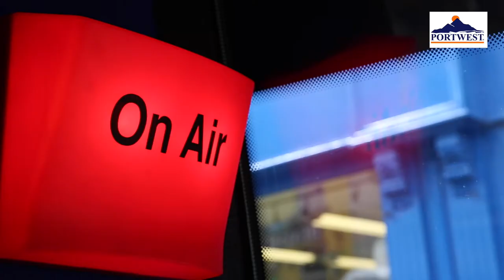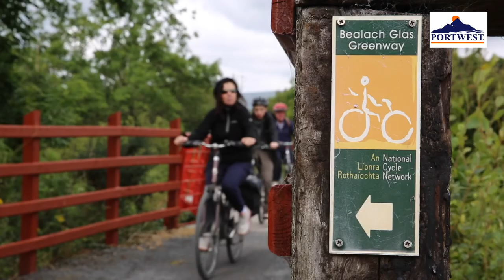Interview with Cathal Hughes of Portwest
Portwest celebrates Westport 250 with in store promotional event.
All proceeds of sales to Achill RNLI & Mayo Mountain Rescue.